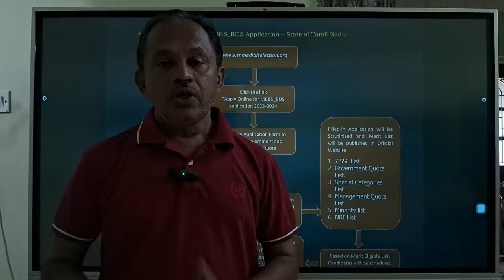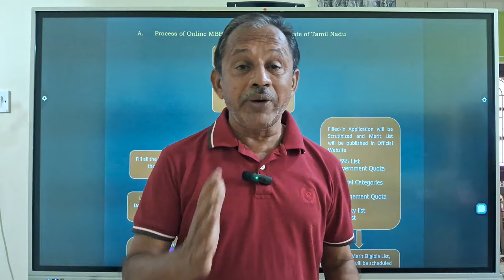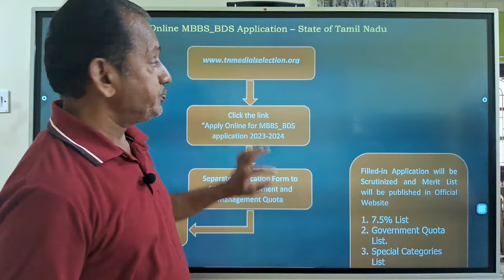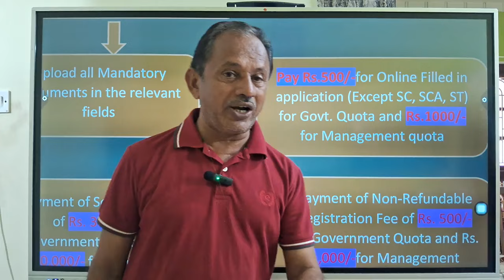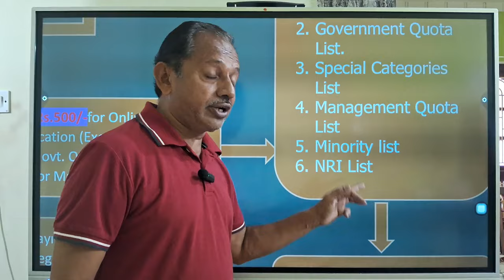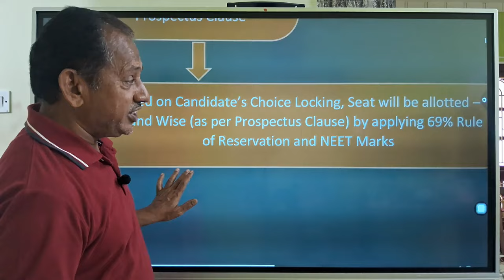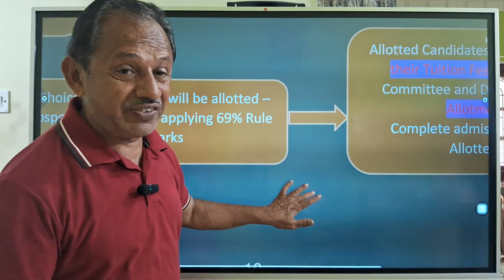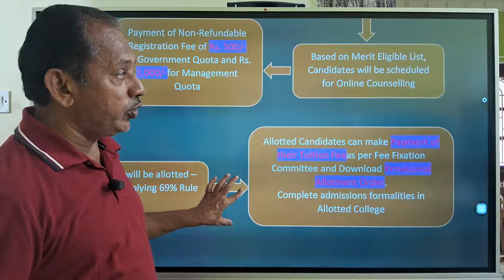NEET 2024 | MBBS BDS Counseling Process in Tamilnadu | மருத்துவ கலந்தாய்வு எப்படி நடைபெறும் ?